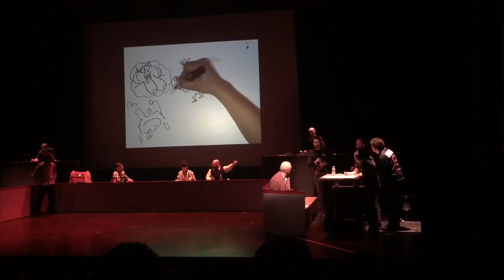Impro dessinée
Marion Motaigne - 1,30s de strip
Equipe HeroCorp